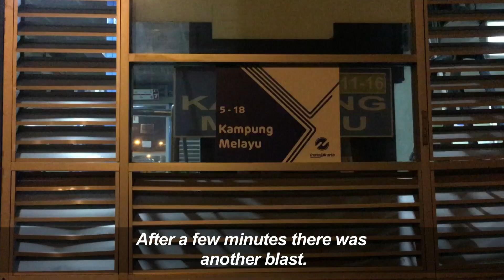At least three dead in Jakarta suicide bombing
A suicide bomber launched an attack outside a busy bus terminal in the Indonesian capital Jakarta, killing at least one policeman in the latest assault to hit the country.